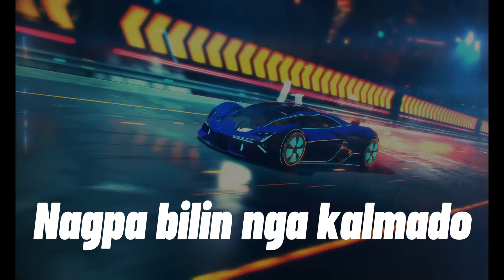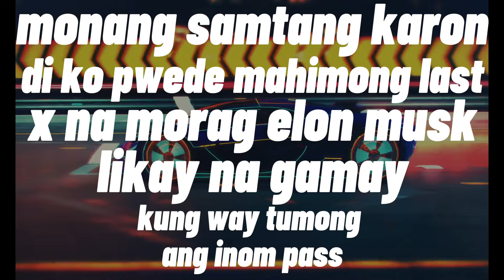D-GARS - SPLASH GAWENS (feat. $ako) (Official Lyrics Video)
Written & Performed by D-GARS & $ako
Produced, mixed, and mastered by Makii Beats